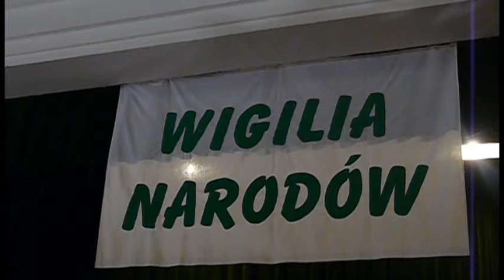Wigilia narodów w Legnicy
Tradycyjnie już przy wspólnym wigilijnym stole spotkali się mieszkańcy Legnicy różnych kultur, wyznań i narodowości. W Klubie Nauczyciela przy Jordana zorganizowano jubileuszową, 10. Wigilię Narodów.

Jak co roku przy wspólnym stole wigilijnym spotkali się Niemcy, Rosjanie, Żydzi, Łemkowie, Ukraińcy, Romowie, Białorusini i Polacy. Każda nacja przygotowała kilkanaście tradycyjnych, narodowych potraw wigilijnych